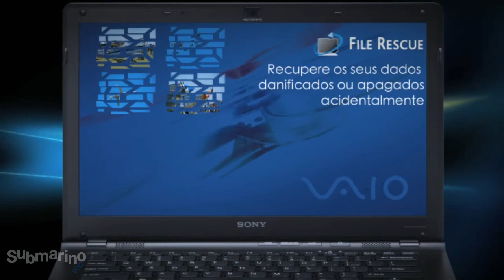Submarino.com.br | Cartões de Memória - Sony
Descrição do vídeo: Memory Stick Pro-HG Duo, Memory Stick Pro-Duo, Memory Card SDHC e Memory Card microSDHC da Sony. Mais memória para seus equipamentos!